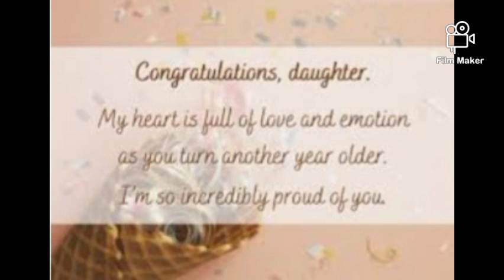Happy birthday to my lovely daughter!! Birthday wishes from mom!!